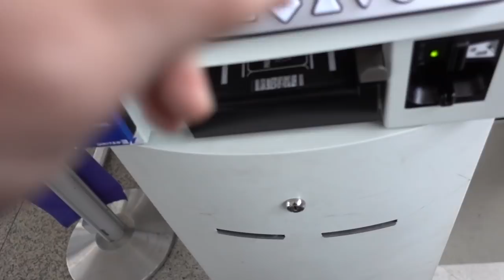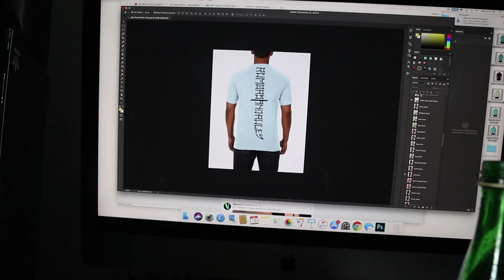Street Dreams On Melrose + Sad Kid Out There Somewhere + Yin/Yang of Vlogging